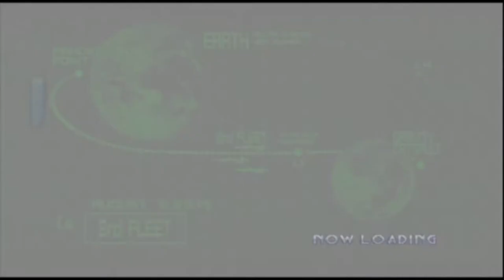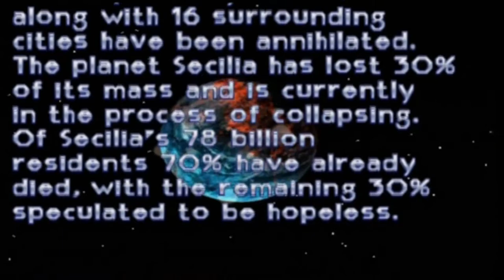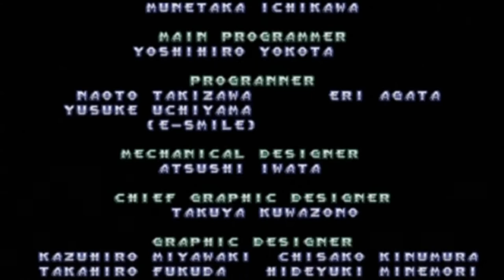RAYSTORM HD: R-GEAR GAMEPLAY (EXTRA MODE - TANZ MIX, no 1CC)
Man... i´m feeling rusty after doing that gameplay, need to recover my skills in some stages -.-